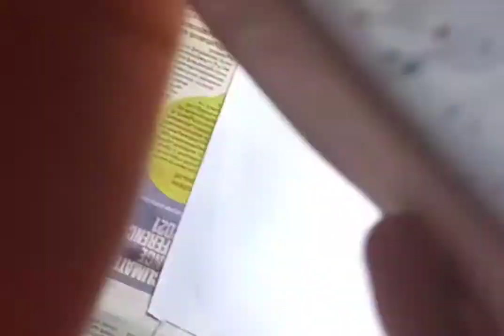cute 🥰 Birthday /Gift Making/ Safna Craft Hut